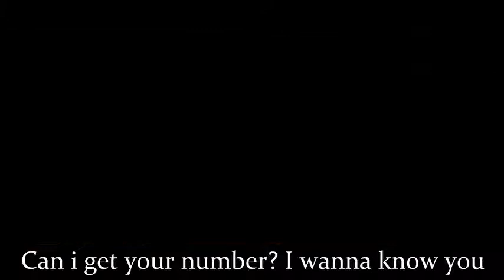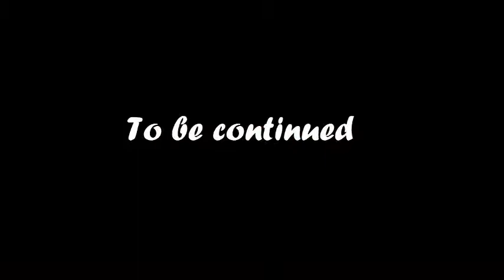Roblox music video(stupid) Sundial-Your Text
Also this video was shorten